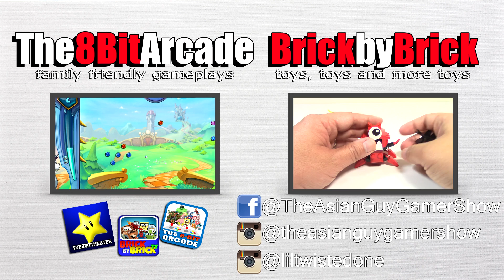Kirby and the Rainbow Curse: Swept Out to Sea 3-1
The Asian Guy Gamer and The Asian Kid Gamer are playing Kirby and the Rainbow Curse on the Wii U.

theasianguygamershow
liltwistedone